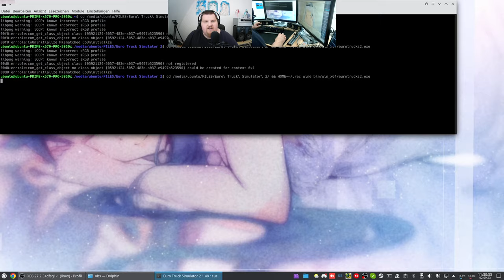Let´s Play ETS2 - Euro Truck Simulator 2 #147